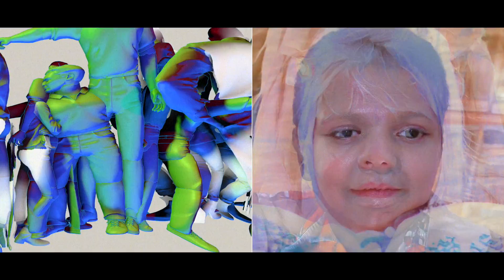새소년 (SE SO NEON) '집에 (go back)' Official MV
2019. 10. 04. FRI 6PM
SE SO NEON's new single "go back" released now
작사/작곡 Written by 황소윤 Soyoon
편곡 Arranged by 새소년 SE SO NEON 김한주 Kim Hanjoo
어느새 길들여진 내 하루에
Before I knew it, my day became humdrum
저릿한 두 다리
My legs are numb
바람을 가르는 내 더러운 발
My dirty feet cut through the wind
뚜렷한 도시의 빛
The distinct city lights
알수록 더 모르겠는 건
The more I get to know, the less I understand
나는 어디에서 왔을까
Where did I come from
갈수록 더 아득해진 건
As more time goes by, the more I’m at a loss
자 돌아갈 곳은 어디
Oh where can I go back?
If i go back where should i go back
I don't know i don't know  i can't go home
어느새 비틀어진 내 하루에
Before I knew it, my day got twisted
흐릿해진 내 몸
My body is blurred
하늘에 별은 다 어디로 숨어
Where do all the stars in the sky hide
뚜렷한 도시의
In the distinct city
새소년 SE SO NEON :
황소윤 Soyoon (v/g)
유수 U Su (dr)
박현진 Park Hyunjin
연출 Director : Meltmirror (KUW)
제작 Executive Producer : keep.us.weird
프로듀서 Producer : 김지은 Kim Jieun
촬영 D.O.P : 임정현 Yim Jeonghyun
제1 보조촬영 1st AC : 김혜수 Kim Hyesoo
제2 보조촬영 2nd AC: 고태욱 Ko Taewook
제3 보조촬영 3rd AC: 박영대 Park Yeongdae
개퍼 Gaffer: 이건 Lee Gun
베스트 보이 Best Boy: 김지호 Kim Jiho
연기 연출 Perform Director: 송주원 SongJooWon
연기 Performer : 이선민 Lee Sunmean 장성희 Jang Sung Hee 한빛 Hanbit
글자 디자인 & 특별출연 Typo & Special Guest: 이규찬 Lee Kyu Chan
헤어 Hair : 오지혜 Oh jihye
메이크업 Makeup : 최민석 Choi Minseok
메이크업 어시스턴트 Makeup Assistant : 설아름 Sul Areum
스타일리스트 Stylist : 박안나 Park anna
사진 Photo : 임유근 Lim Yookeun
티저 비디오 Teaser Video : 배민지 Minji Bae
기획/매니지먼트 A&R/Management :
매직스트로베리(주) Magic Strawberry Co., Ltd.
붕가붕가레코드 BGBG Records
곰사장 Chris Go 홍달님 Hong Dalnim 강동훈 Kang Donghun